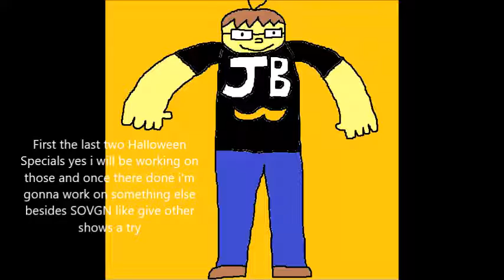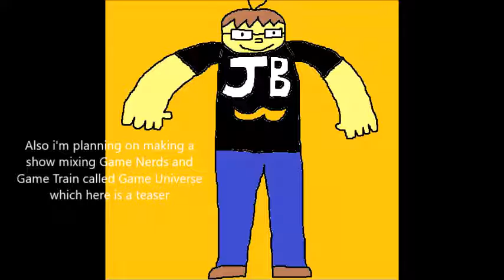[Update] - Two Halloween Specials, SOVGN 2, and Going to Meridian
Update Video Time!